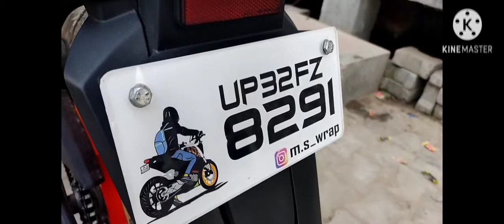Suzuki gixxer full new look by Ms wrap modification